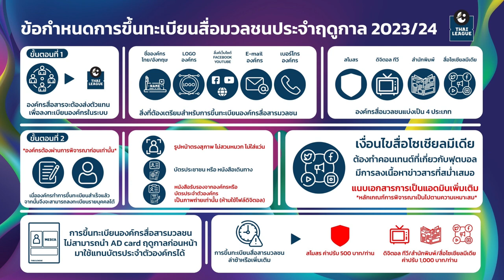News update: Thaileague เปิดลงทะเบียนทำไอดีการ์ด ฤดูกาล 2023/24 ด้วยวิธีคัดกรองสื่อรูปแบบใหม่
อัพเดตข่าวสารเกี่ยวกับช่างภาพกีฬาประเทศไทย มาให้สักหน่อยครับ เผื่อใครสนใจ หรือลืมไปเกี่ยวกับ วิธีการทำไอดีการ์ดปีล่าสุด ที่จะถึงนี้ โดยมีการคัดกรองสื่อมวลชนรวมถึง Influencer สายกีฬา แบบเข้มข้นขึ้น เพื่อกันสื่อผี หรือสื่อไร้ตัวตน

ลงทะเบียนได้ถึงวันที่ 15 ส.ค.นี้นะครับ